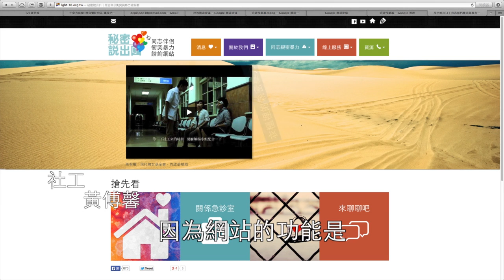秘密說出口 同志暴力不用怕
【記者許稚佳、林哲緯／台北市報導】達達（化名）和阿凱（化名）是一對男同志，他們分手不久後，達達聽聞阿凱有了新對象，心有不甘，開始傳簡訊恐嚇阿凱，威脅阿凱要告訴他的父母和老闆他是同性戀的事，長期的恐嚇讓阿凱很困擾，但害怕達達，一直不敢忤逆，直到朋友看不下去，鼓勵阿凱到網路上的「秘密說出口－同志親密暴力諮詢網」求助。